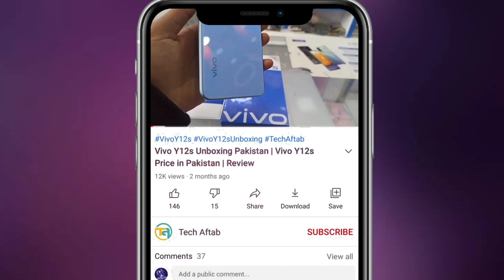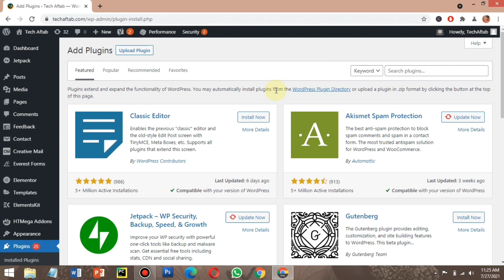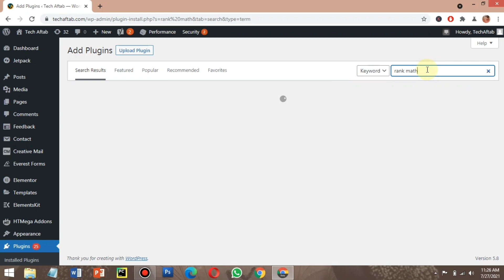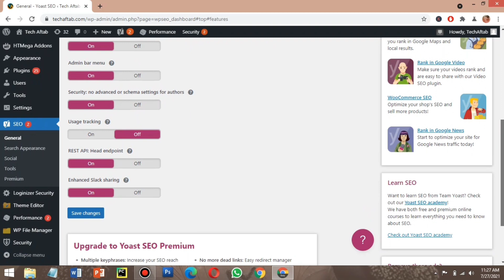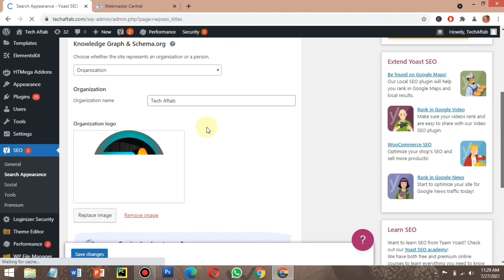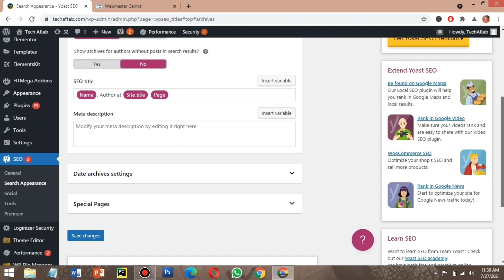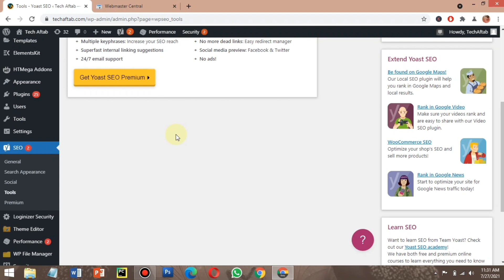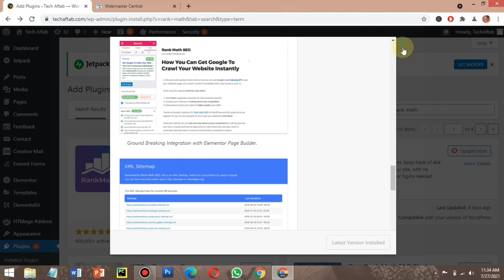Best SEO Plugins for WordPress 2021 | SEO Plugins for WordPress Website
In this Video we discussed Best WordPress Plugins for WordPress Website and we install and active Best SEO Plugins in this Video. Two Plugins are the Best for SEO one is Yoast SEO another one is Rank Math. These Plugins are very old and Popular on the WordPress. And these Plugins are Best for Index Website in Google and other Search Engines.